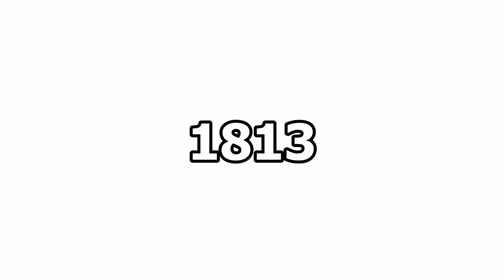Napoleon's Life Explained in 8 Minutes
This video explains Napoleon's epic comeback story from his exile in Elba in an animated way using countryballs. How did he retake Paris from Elba? How did he do it without shedding a single drop of blood? And most importantly, what happened on the way there? All of the answers and more can be found in the video, so grab some popcorn (or your favorite meal), sit back and relax!

🫂 Attributions

NASA Goddard Space Flight Center Image by Reto Stöckli (land surface, shallow water, clouds). Enhancements by Robert Simmon (ocean color, compositing, 3D globes, animation). Data and technical support: MODIS Land Group; MODIS Science Data Support Team; MODIS Atmosphere Group; MODIS Ocean Group Additional data: USGS EROS Data Center (topography); USGS Terrestrial Remote Sensing Flagstaff Field Center (Antarctica); Defense Meteorological Satellite Program (city lights).

🎵 Music

Covert Affair
Spy Glass
Dances And Dames
Bass Walker
Walking Along
Exotic Battle
Enter The Maze
Constance
Digya
Showdown
Aurea Carmina
Ether Disco
I Knew A Guy
Sovereign